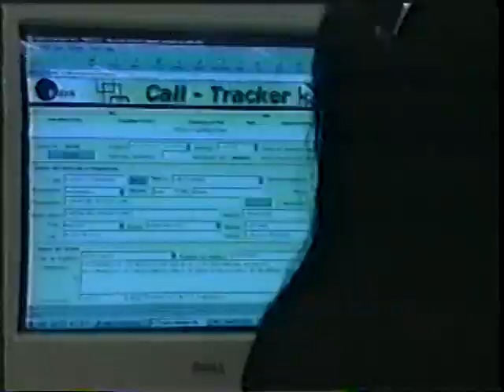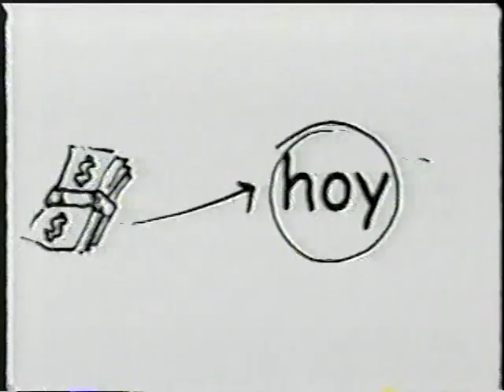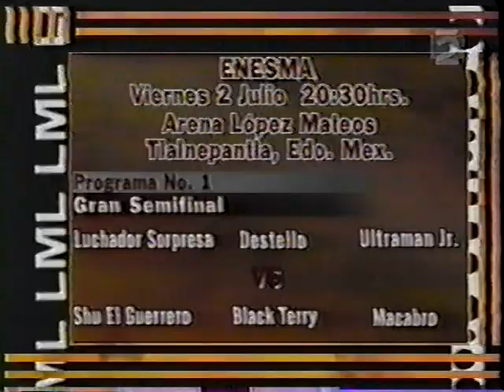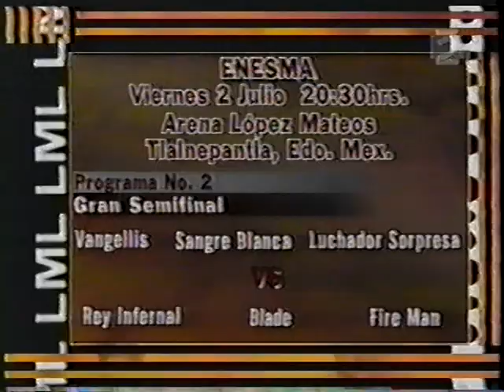Tinieblas Jr./El Hijo Del Anibal/El Hijo Del Solitario vs Los Villanos III/IV/V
Tinieblas Jr./El Hijo Del Anibal/El Hijo Del Solitario vs Los Villanos III/IV/V - ENESMA 6/19/04 @ Arena Xochimilco!